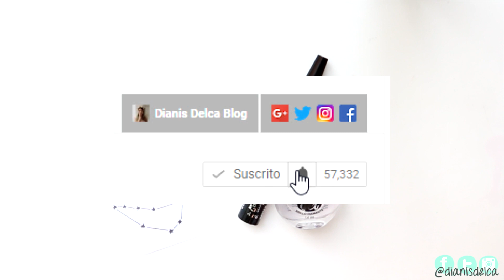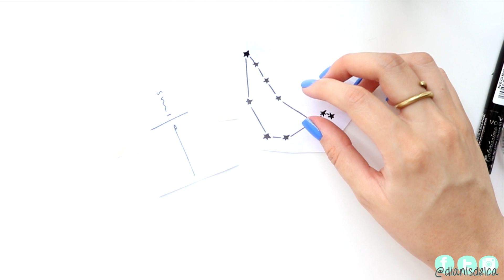Como hacer TATUAJES TEMPORALES CASEROS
Hola! quieres hacer unos tatuajes caseros super fáciles y rápidos de hacer?

Te invito a que veas este video tutorial para hacer tattos en casa y con solo 2 productos . Espero te guste y me ayudarías mucho regalandome un Like y compartiendo el video :)